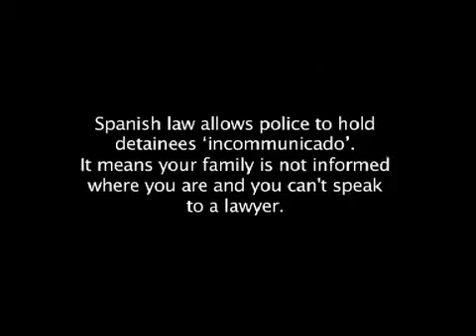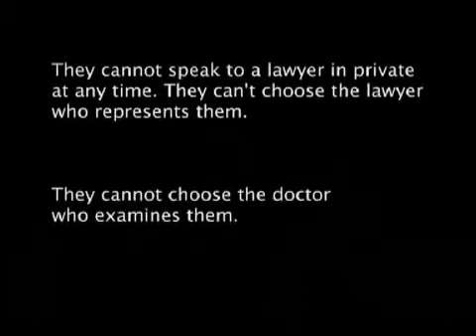End incommunicado detention in Spain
Spain has one of the strictest detention regimes in the European Union

Spanish law allows terrorism suspects to be held incommunicado for up to 13 days. Incommunicado detainees have no effective access to a lawyer or to a doctor of their choice. Their family is not informed that they have been detained.

Many detainees held incommunicado report that they were tortured or otherwise ill-treated. The authorities rarely investigate their allegations.

Mohammed Fahsi was arrested near Barcelona in 2006 on suspicion of terrorism-related offences. He was held incommunicado for four days, during which time his family had no idea where he was.

Mohammed Fahsi says he was blindfolded at all times and insulted and threatened by Civil Guard officers. He said that while in his cell he was forced to remain standing with his hands on the wall, or to do press-ups to the point of exhaustion. Every time he tried to sit down a Civil Guard officer would make him stand again and he says he was subjected to sleep-deprivation techniques.

During interrogations, he was told his wife and children would be sent out to the desert in Morocco and he would never see them again. A state-appointed lawyer arrived to represent Mohammed Fahsi just before he was taken to court, but he was not allowed to speak to his client. A doctor examined him but did not follow up on his claims that he was being tortured.

More than three years later, Mohammed Fahsi remains in detention awaiting trial. His complaints of torture were never investigated.